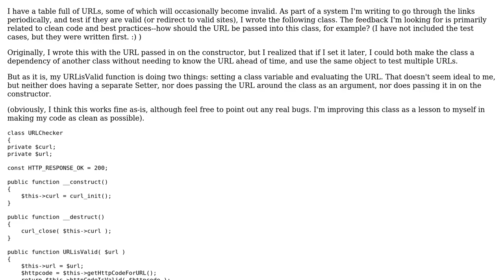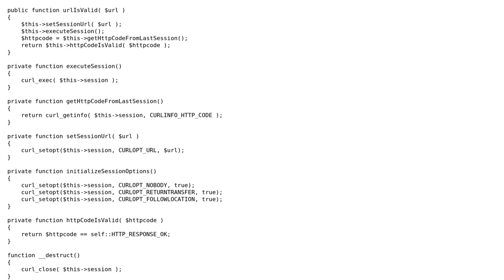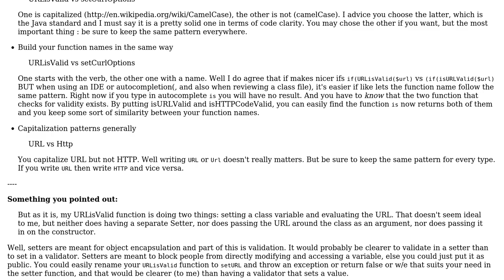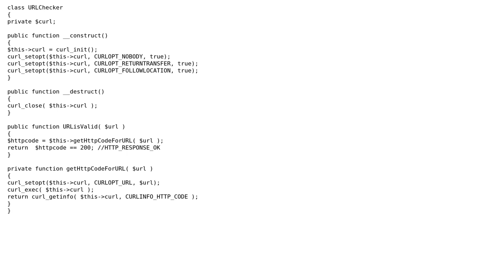How can this this URL Checker be made cleaner? (2 Solutions!!)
How can this this URL Checker be made cleaner?

With thanks & praise to God, and with thanks to the many people who have made this project possible! | Content (except music & images) licensed under CC BY-SA | Music | Images & others | With thanks to user konijn user Karptonite user Hugo Dozois and the Stack Exchange Network Trademarks are property of their respective owners. You are responsible for your own actions.